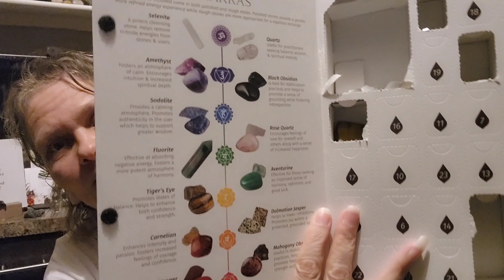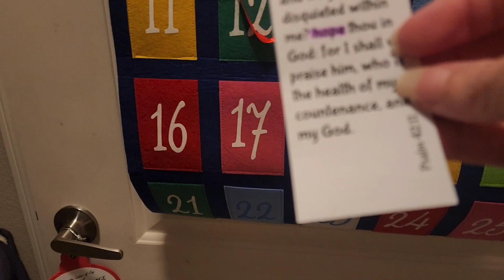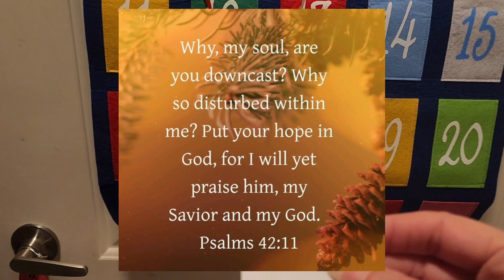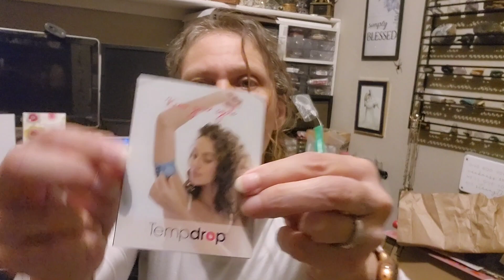How in the world does this thing fit in here?? vlogmas day 4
Here's my Ebay link
Created by InShot